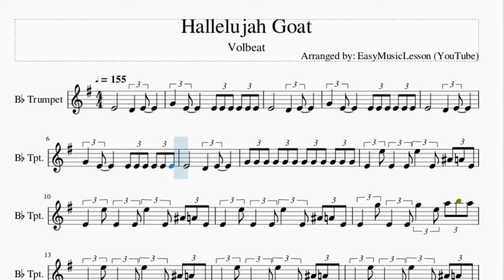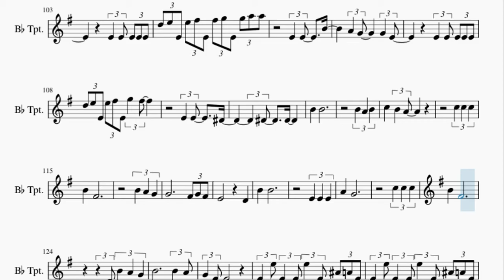Trumpet Sheet Music: How to play Hallelujah Goat by Volbeat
Here is a sheet music/tab video on the song Hallelujah Goat by Volbeat on the trumpet. A trumpet sheet music arrangement which is transposed to notes that are easily played by trumpet, for the song Hallelujah Goat by Volbeat.

EasyMusicLesson teaches you to play the your favorite instrument, through well-arranged sheet music so that you too can learn how to play Hallelujah Goat by Volbeat on the trumpet as fast as you can. A trumpet sheet music with backing tracks to help your play the song better.

Chords of Trumpet arrangement:
A# Maj   A# Maj   A Maj   A Maj   D Min   D Min   D Min   D Min
D Min   D Min   A# Maj   A Maj   D Min   D Min   D Min   D Min
D Min   D Min   D Min   D Min   A# Maj   A# Maj   A Maj   A Maj
D Min   D Min   D Min   D Min   D Min   D Min   A# Maj   A# Maj
A Maj   A Maj   D Min   D Min   D Min   D Min   D Min   D Min
D Min   D Min   D Min   A# Maj   A# Maj   A# Maj   A# Maj   A# Maj
A# Maj   A Maj   A Maj   A Maj   A Maj   A Maj   A Maj   D Min
D Min   D Min   A# Maj   A# Maj   A# Maj   A# Maj 7   A# Maj 7
A# Maj 7   A# Maj   A# Maj   A# Maj   A Maj   A Maj   A Maj
D Min   D Min   A# Maj   A# Maj   A# Maj   A# Maj   A# Maj
A Maj   A Maj   A Maj   A Maj   A Maj   D Min   D Min   D Min

Melody notes of Trumpet:
G4   E4       E4 E4 E4 E4 E4 E4
E4           D4   E4
E4           D4   E4
E4   E5 E4   E4 E5   E4 A#4 A4 E4
E4   G5 E4   E4 G5   E5 A5 B5 A5
E4   E4 E4   E4 E4   E4 G4 E4 E4
E4 E4 E4 C5 E4 E4 B4 E4 E4 A#4 E4 E4